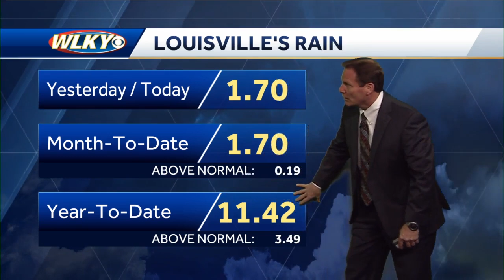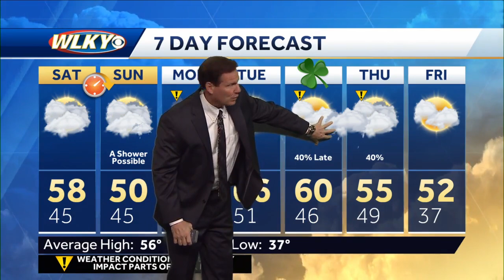Few showers possible tonight